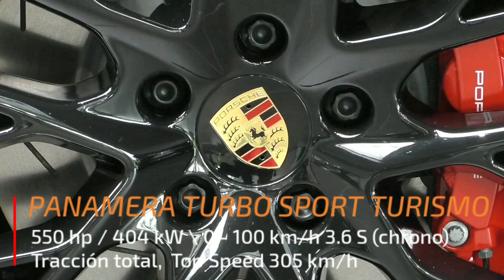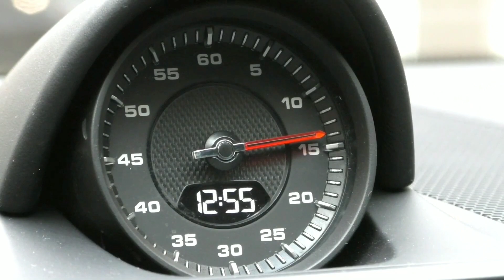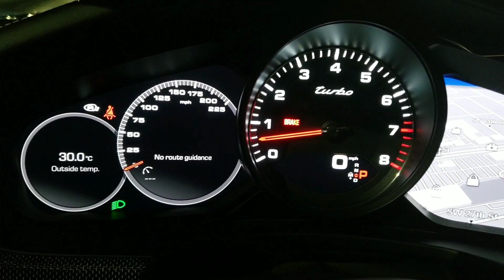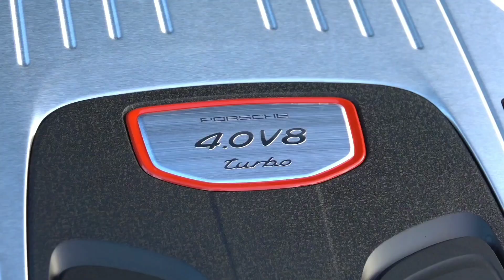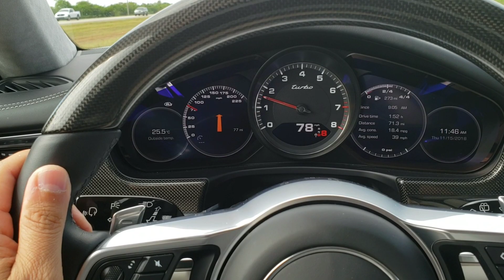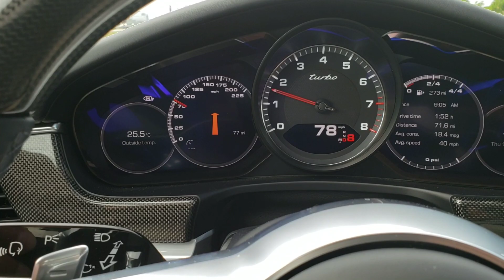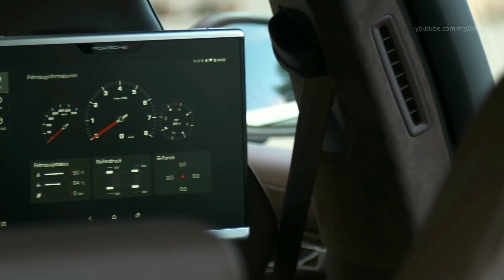PANAMERA TURBO SPORT TURISMO 19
Manejamos PORSCHE PANAMERA TURBO SPORT TURISMO 2019.